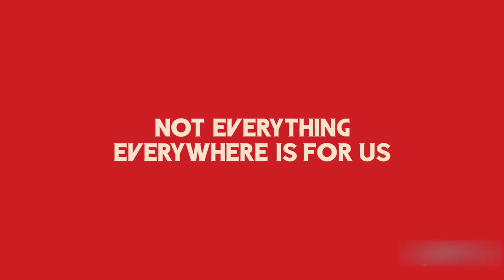The Invincible Official Trailer IGN Fan Fest 2023